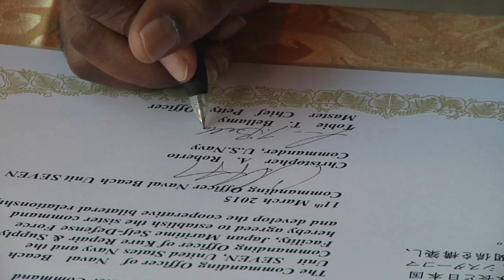Naval Beach Unit 7, Japanese Ship Supply and Repair Facility Kore Come Together as Sister Commands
Naval Beach Unit 7 establishes sister command with Japanese Ship Supply and Repair Facility Kore in Sasebo Japan.